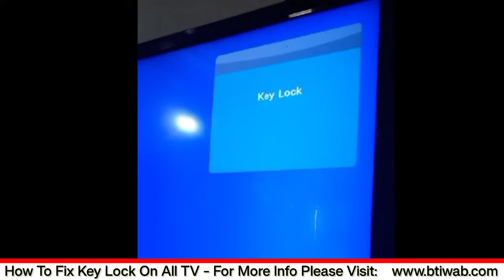How to fix key lock on any TV | All LCD, Smart LED TV and Android Key Lock Problem Fixed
How to fix key lock on any TV | All LCD, Smart LED TV and Android Key Lock Problem Fixed easily at home, step by step instructions how to unlock any tv panel key lock without a remote control. 4 best method unlock your TV at home.